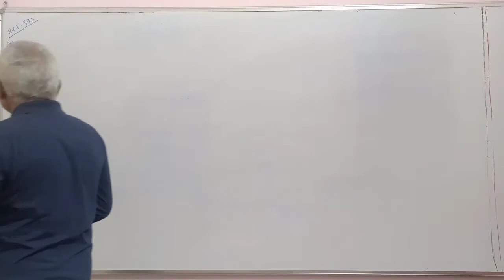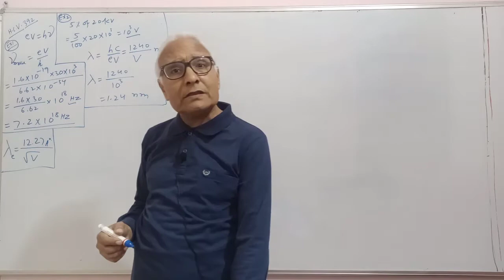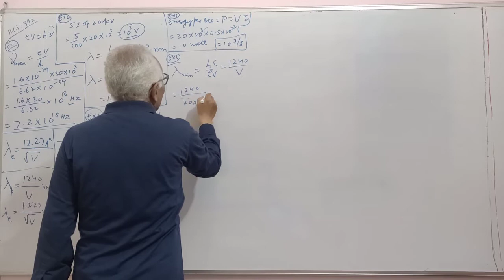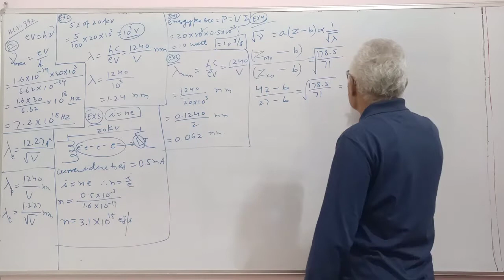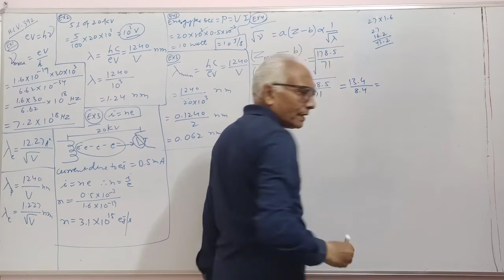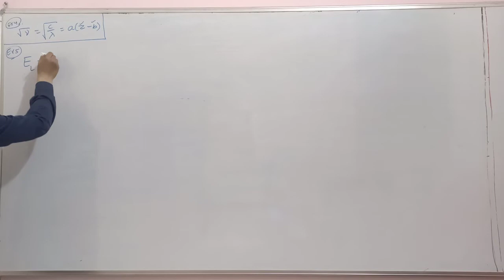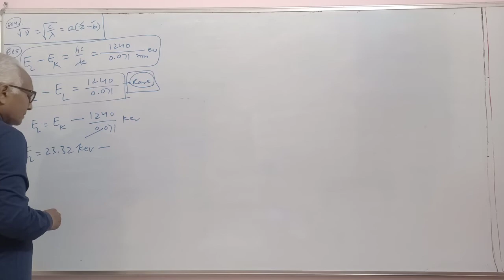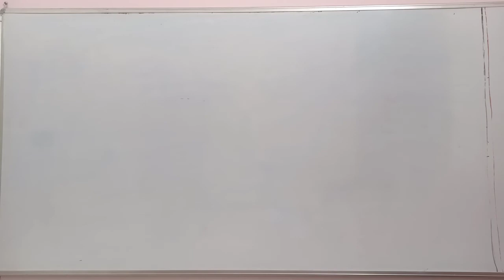Discussions X Rays Examples HCV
Examples of HCV